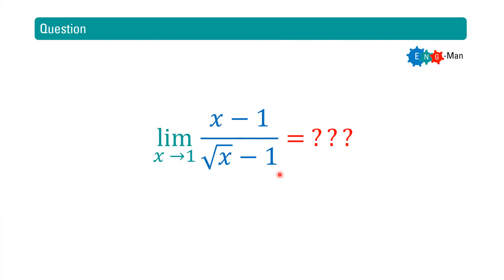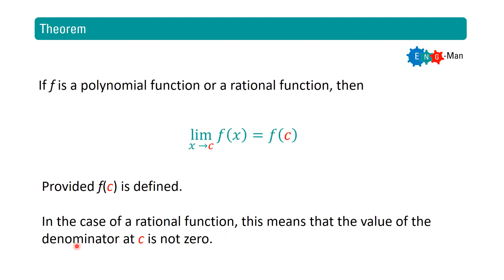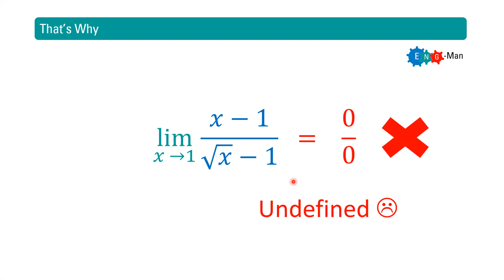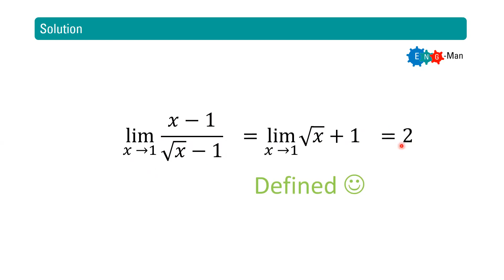Pembahasan Soal Limit #2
Yuk lanjut bahas Calculus